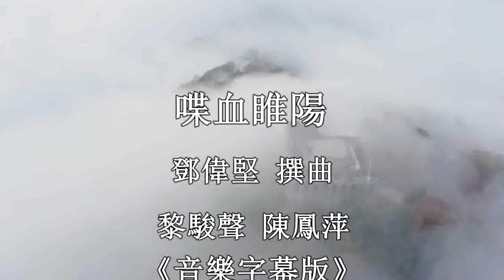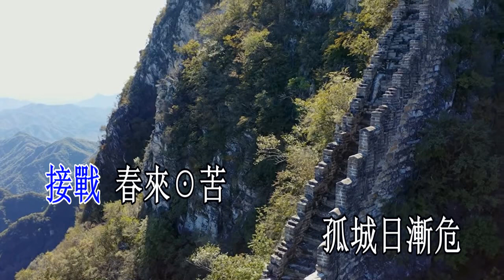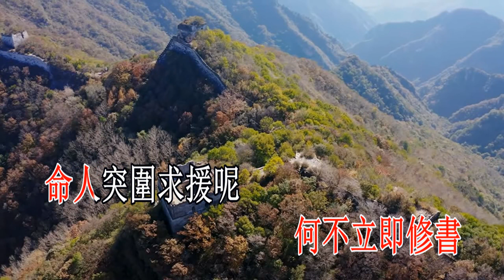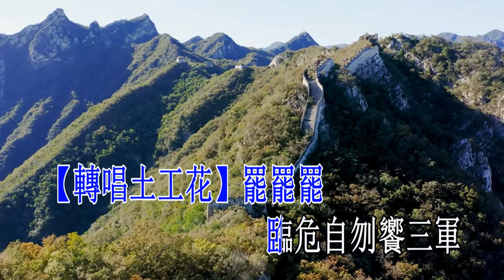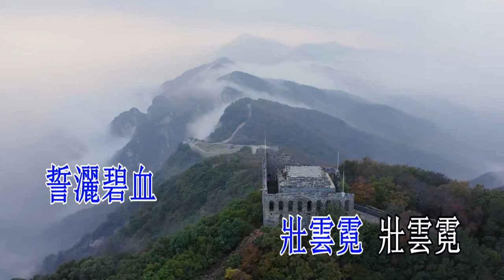喋血睢陽_黎駿聲 陳鳳萍 音樂版